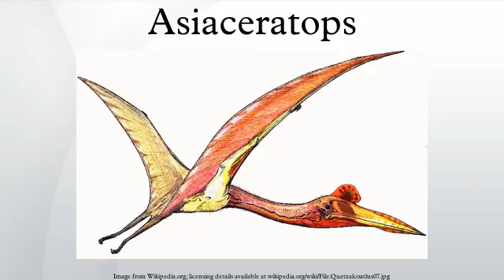Asiaceratops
Asiaceratops (meaning "Asian horned face") is a genus of herbivorous ceratopsian dinosaur. It lived during the Late Cretaceous. Its fossils have mainly been found in Uzbekistan; a referred species is known from China and Mongolia.